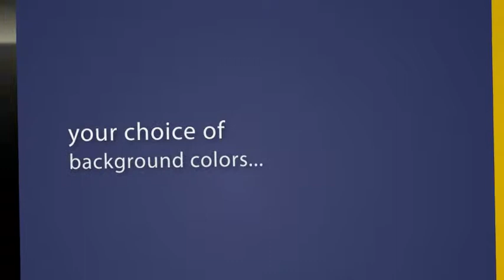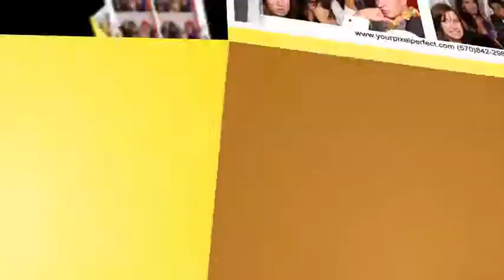photo booth rentals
photo booth rentals for Scranton, Wilkes-Barre, the Poconos, nepa, NY, and NJ. Our photo booth is great for sweet sixteen party, graduation party, wedding reception, or corporate event.